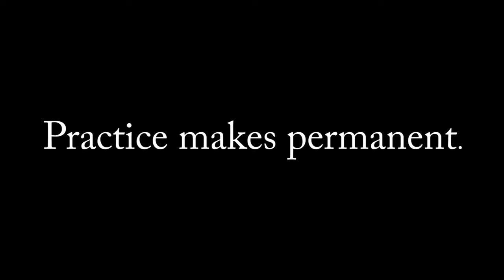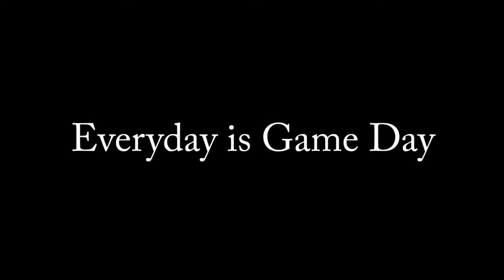Fall Sports Hype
Congrats to the 130 athletes (half the age-eligible) who played Fall sports this year. Here's a little reflection piece that will most certainly fire you up for the next round of sports. Did I hear a basketball bouncing somewhere?